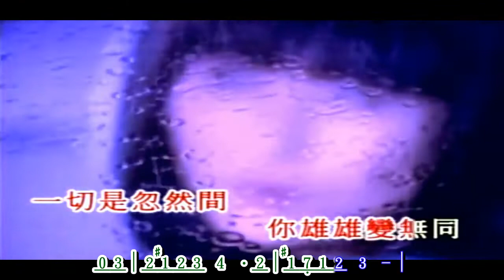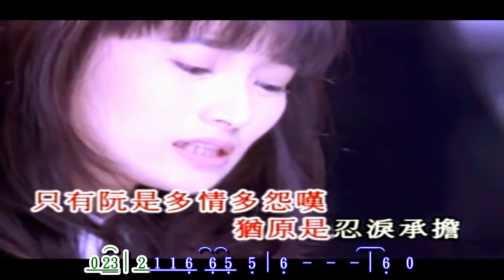多情多怨嘆 ~ 王瑞霞 卡拉 歌詞譜伴奏版